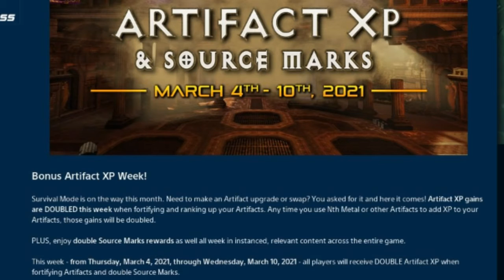DCUO - Bonus Xp Week and x2 Source Marks